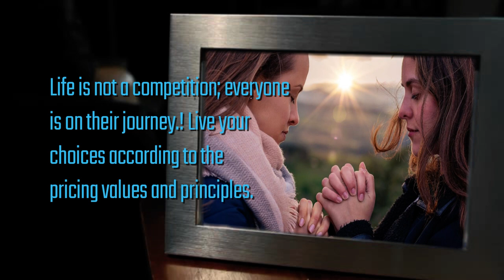20 Life is not a competition